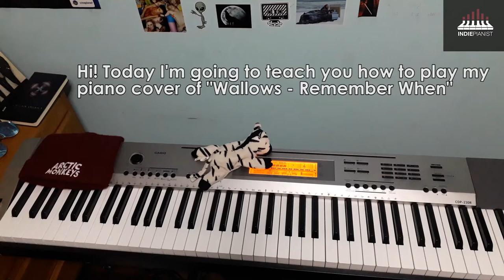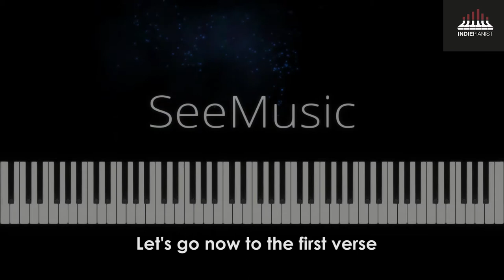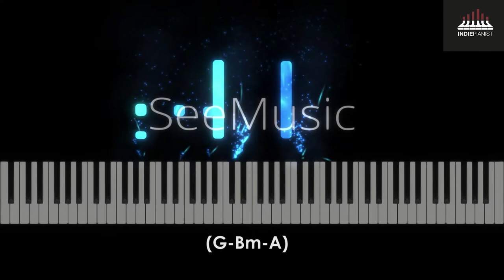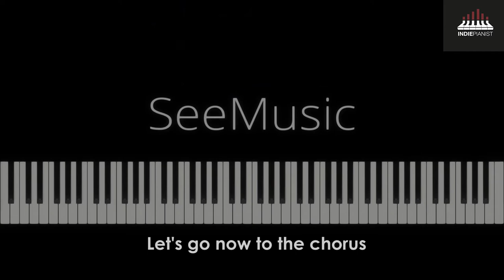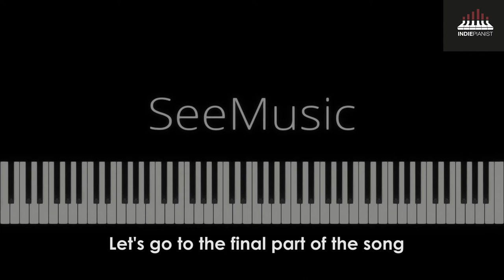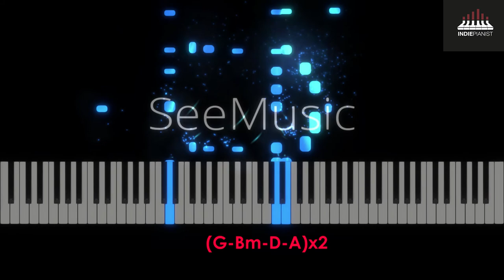Wallows - Remember When (Piano Tutorial)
1. Opening (00:00)
2. Intro (0:23)
3. First Verse (1:03)
4. Second Verse (1:45)
5. Chorus (3:10)
6. Bridge (3:33)
7. Outro (4:13)
8. Ending (5:33)

New @wallowsmusic  tutorial!

📌You can find this and more covers of Wallows on my special album compilation "Wallows | Piano Covers Collection".